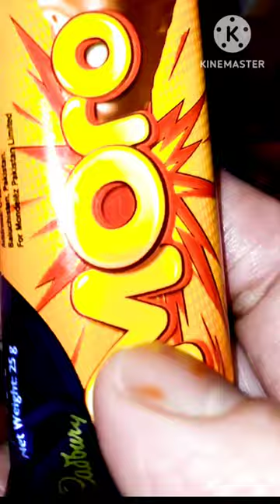Cadbury Moro Chocolate Bar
Cadbury Moro Chocolate Bar/Caramel & Nougat Chocolate Bar